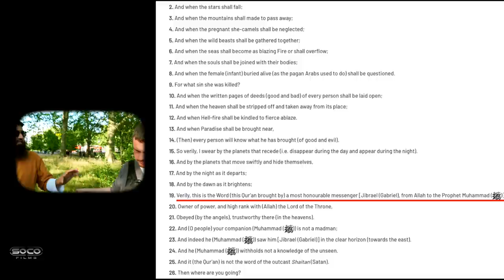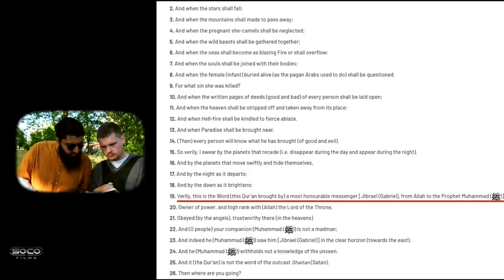Bob in Conversation with Muslim with Honest Questions | Speakers Corner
::::::Topic Highlights:::::: Who wrote the Bible? Plagiarism in the Quran
Muslim_Christian Debate

::IF YOU WOULD LIKE TO SUPPORT US:::::::
::::::::::VISIT OUR STORES::::::